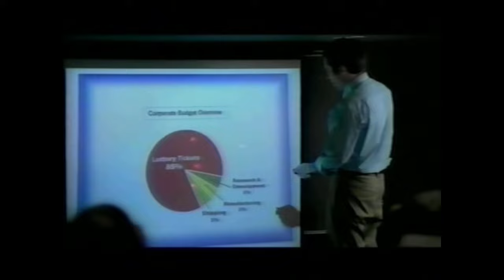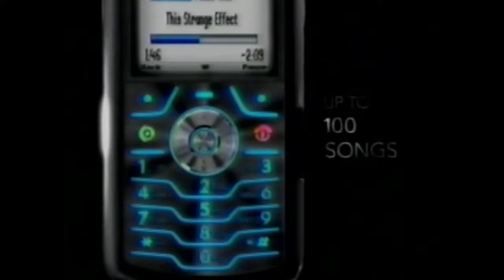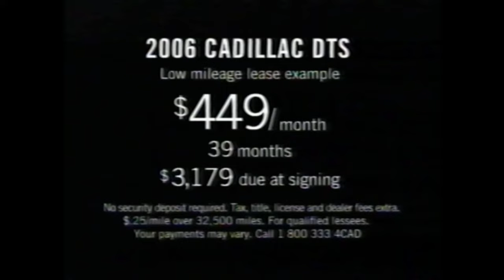2006-07 TV Commercials - 2000s Commercial Compilation #33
A collection of television commercials aired in 2006 & 2007 on Fox 8 Cleveland during American Idol and NBC WKYC channel 3 during The Office and Scrubs.
Contains:
1 Blockbuster Total Access
2 Diet Pepsi - with Jackie Chan
3 Dave Chappelle's Block Party TV spot
4 CareerBuilder.com
5 Ford Escape Hybrid with Kermit the Frog
6 The Shield promo
7 Free Ride promo
8 AOL High Speed
9 Hershey's Kissables
10 Date Movie TV spot - Alyson Hannigan
11 House promo
12 Alltel with Ty Pennington
13 Arby's
14 Children of Men TV spot
15 Free Ride promo
16 8 Below TV spot
17 House promo
18 Special K
19 Cingular MotoSlivr
20 Prison Break promo
21 24 promo
22 Toyota Rav4
23 Fox 8 News promo
24 House promo
25 Firewall TV spot - Harrison Ford
26 Ford Escape
27 Fox 8 News promo
28 Alltel Wireless
29 Cadillac DTS
30 American Idol promo
31 Freedomland TV spot - Samuel L Jackson, Julianne Moore
32 Best Buy
33 Wendy's
34 Mercury Milan
35 Scrubs promo
36 Channel 3 News promo
37 Alltel
38 The Office bumper
39 The Hitcher TV spot
40 30 Rock promo
41 Citi
42 Grease promo
43 McDonald's
44 Primeval TV spot
45 Scrubs bumper
46 Freedom Writers TV spot - Hilary Swank
47 Subway
48 NFL Wild Card
49 1 vs 100, Las Vegas, Law & Order promo
50 ER promo
51 Serpentini Chevrolet
52 Men's Warehouse